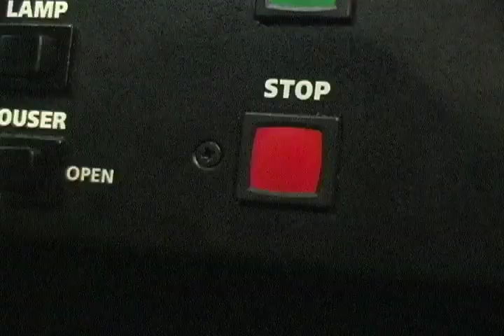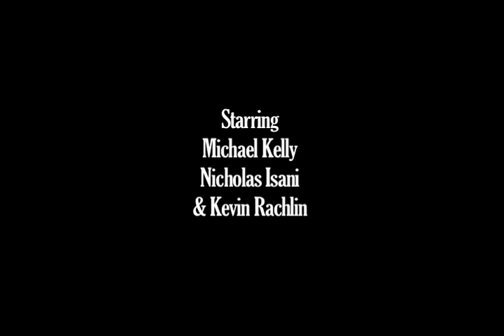Untitled (The Graduate)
The seventh short made for E-Street Cinema's Midnight Madness series.

Originally shown before The Graduate on 9/18/09.